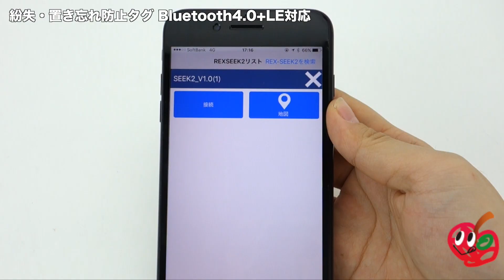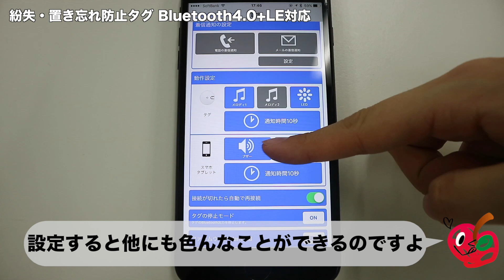紛失防止タグ紛失・置き忘れ防止タグ Bluetooth4.0+LE対応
商品は下のリンクからチェックなのです(・ω・)!!